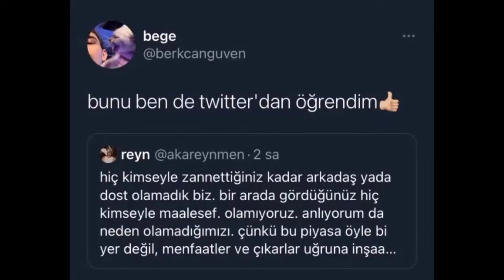BERKCAN GÜVEN ve REYNMEN KÜSTÜ MÜ ? (şok iltiraflar !)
Arkadaşlar hepinize merhaba bugün sizinde yakından tanıdığınız Berkcan ve Reynmen ikilisi birbirlerini takipten çıkarak küstüklerini resmen duyurdu ! Neden küstüler Detaylarıyla videomuzda

Önerilen Video ► AHMET AGA TTO OLAYI *emrecan önal kafes dövüşü * (TÜM GERÇEKLER)

Merhaba Arkadaşlar Ben Taha,Youtube Takipçisi Olanları Eğlendirmeyi ve Güldürmeyi Amaçlayan Gereksiz Bir İnsanım :D

Yüzünüzde Azıcık Tebessüm Bırakabiliyorsak Ne Mutlu Bize :D İYİ SEYİRLER!!